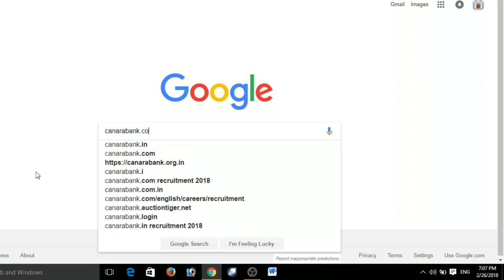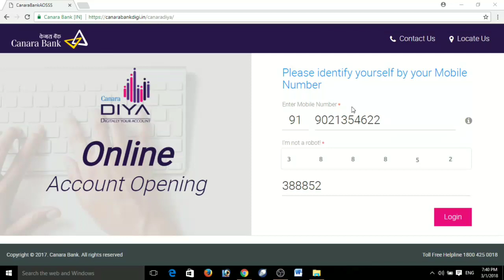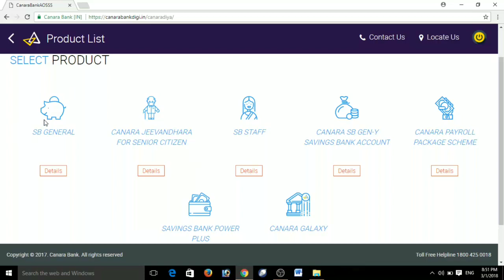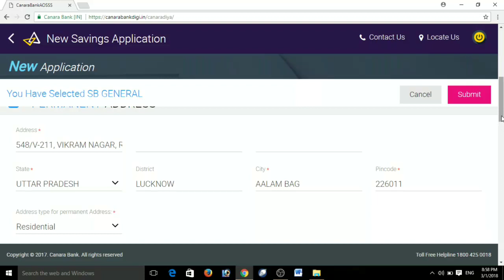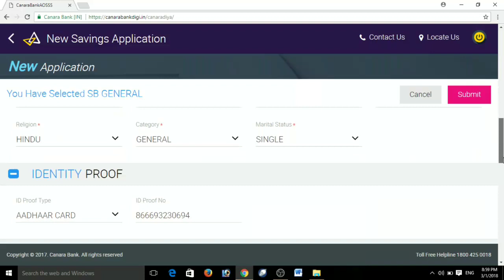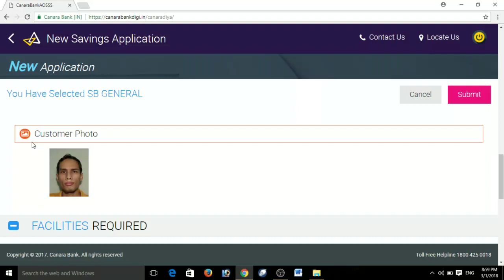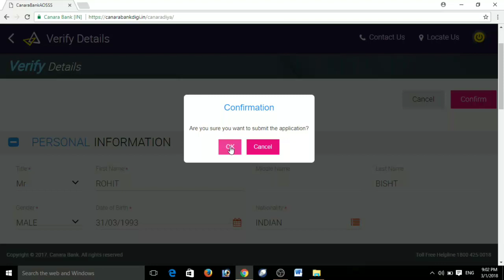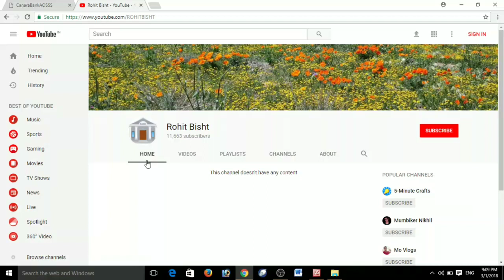How to fill online Saving Account in Canara Bank || simplified in Hindi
Hello in this video learn how to  apply for online saving account in Canara bank in Hindi.Do watch the video.

Redmi 4 Best Smartphone of the yerar
Best Quality Smartphones of the century